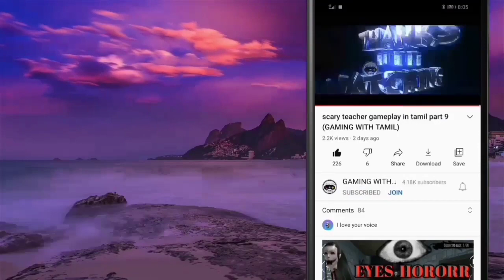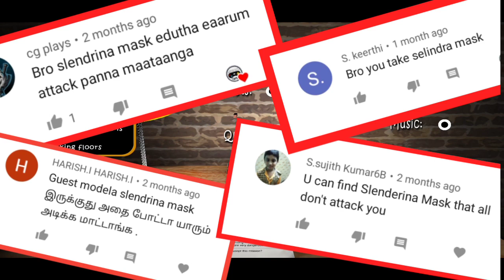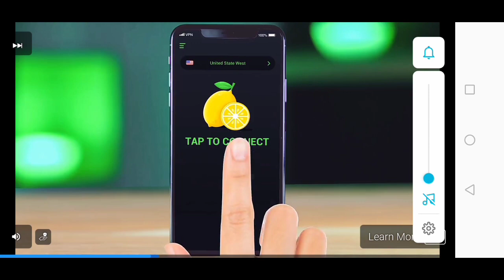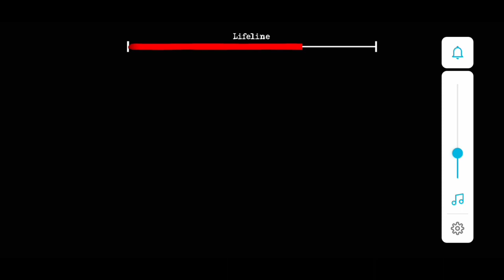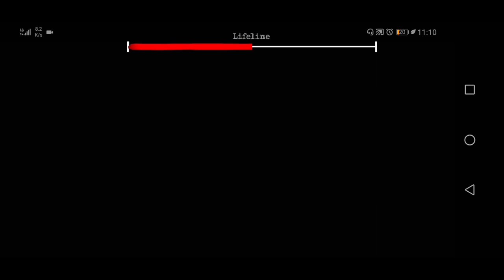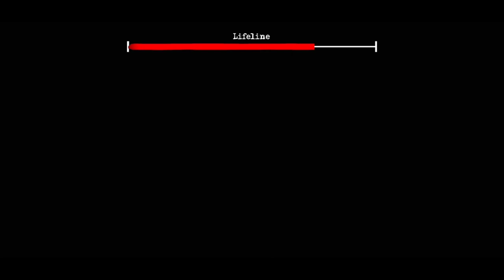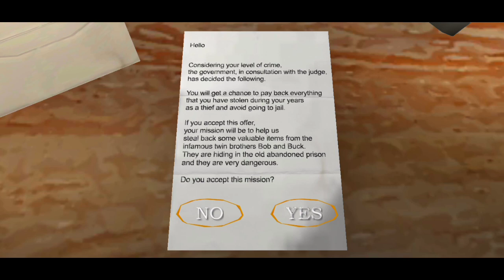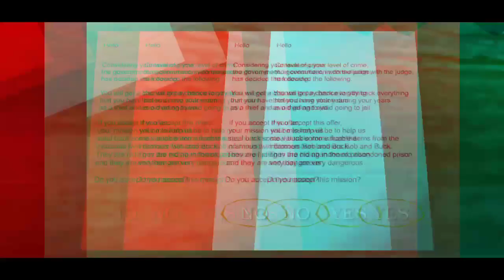the twins full gameplay sewer escape in tamil (GAMING WITH TAMIL)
the tiwns sewer escape fun tamil commentary!

😃ALL ARE EQUAL😃

LINKS➖➖➖☑️

GWT official
INSTAGRAM id GAMING_WITH_TAMIL_

Thank you for your time and support and keep supporting😁